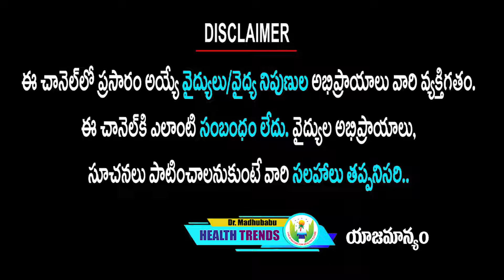ఈ హెర్బల్ టీ తో క్యాన్సర్ ని కూడా తగ్గించవచ్చు| Dr.Madhu Babu Health Trends